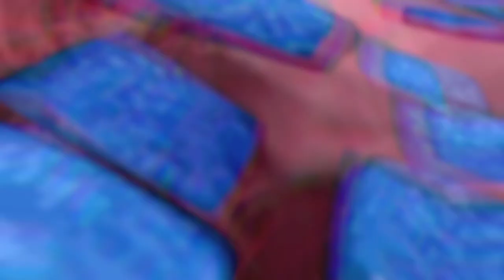Far Cry: 3 - Walkthrough Gameplay Part 37 [Ultra Settings] HD